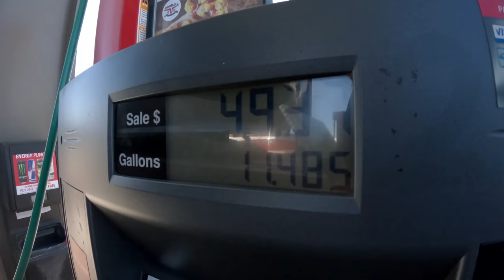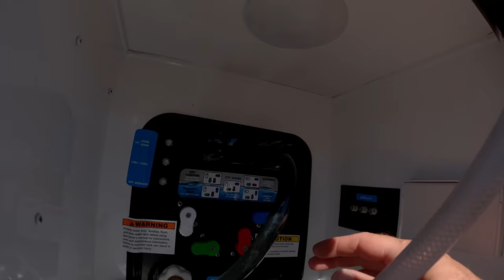The Reality of a 300-Mile, 24-Hour RV Road Trip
When you’re driving something 55ft long & 24,000 lbs traveling can get stressful. In today’s video, we have to overcome 6 travel day hurdles in ONE DAY.

CHAPTERS:
00:00 - Travel Day Hurdles
01:20 - Hurdle #1
02:08 - Hurdle #2
03:20 - Hurdle #3
05:47 - Hurdle #4
09:37 - Hurdle #5
12:29 - Hurdle #6
14:20 - Bonus Hurdles

✩ W Carl
✩ Sheila D
✩ Sean N
✩ Karen & Pete
✩ ScaventureRV
✩ John S
✩ Bill & Jennifer
✩ Jackie C
✩ Kobe B
✩ Wanda M
✩ Dan S
✩ Gigi G
✩ Dan & Betsy
✩ Bev M
✩ Raymond & Amanda G
✩ Michelle G
✩ Chuck & Tammy R
✩ Louana D
✩ Trevor B
✩ Linda D
✩ Julie T
✩ Teamloew Travels
✩ Ondrea C
✩ Ryan G
✩ Laura H
✩ Jennifer S
✩ Dianne L
✩ Bill & Kelly
✩ Mandy B
✩ Smore Lyfe
✩ Linda R
✩ Bryan & Heidi L
✩ Jeffrey E
✩ Texas Family Camping
✩ Missy Y
✩ Matt & Lisa
✩ Don H
✩ Lise J
✩ David & Brenda
✩ Jim & Ellen M
✩ Clive G
✩ Chad S
✩ Gary L
✩ Mary Lou N
✩ Harold M
✩ Drew S
✩ Dennis & LaGenna B
✩ Jacque R
✩ Matt F
✩ Wil K
✩ Gregorio D
✩ Patrick G
✩ Jess & Trav
✩ Dean & Carly
✩ Brad O
✩ William & Jillian
✩ Lisa M
✩ Brandon M
✩ Jarrett A
✩ Scott G
✩ Angela D
✩ Becca B
✩ Gert & Anne
✩ Mike & Leanna
✩ Wally P
✩ Rick & Georgette
✩ Brian S
✩ Tony P
✩ Amber B
✩ Helen D
✩ Heather Y
✩ Tenya T
✩ Charlie
✩ Scott
✩ Doing It Together
✩ Kathy J
✩ P, B, & J
✩ Spencer W
✩ Elizabeth H
✩ Will K
✩ Kevin & Farrah
✩ Bertrelle P
✩ Melanie & Carroll
✩ Paige N
✩ Make Music, Make Happiness
✩ Harold M
✩ Lex S
✩ Joe & Jennifer
✩ Aadam S
✩ Rebecca C
✩ John & Melissa
✩ JR & Amy
✩ Matthew J
✩ Curt M
✩ Tom & Doty
✩ Stan R
✩ Dewayne & Kirsten
✩ Susan F
✩ Dale & Angela
✩ Billy W
✩ Tor H
✩ Ron M
✩ Family Adventures TV
✩ Ryan K
✩ Chelsea S
✩ Paul O
✩ Nolan & Bekah
✩ Georgeana T
✩ EveryDay Family Adventure
✩ John & Debbie
✩ Pamela D
✩ Erin J
✩ Migratory Moose
✩ Dean & Deb
✩ Gary & Diane
✩ Cale Y
✩ Scott B
✩ Brittany & Rick
✩ Miriam C